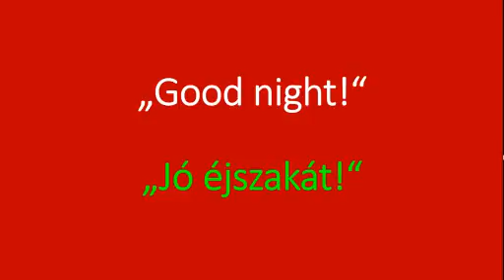Good night - in Hungarian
Want to say a polite "Good night" in Hungarian? Then learn how to pronounce it nice!